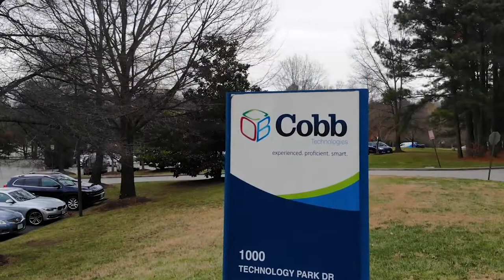Cobb Technologies: A Virginia Company with a National Reach